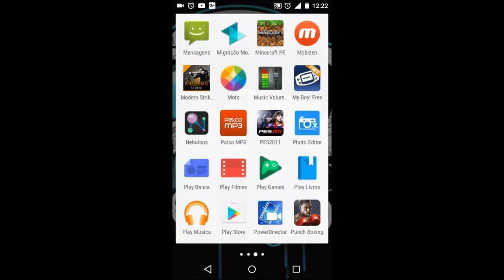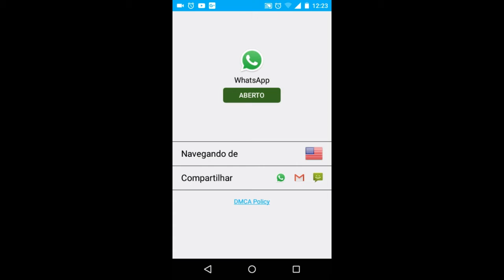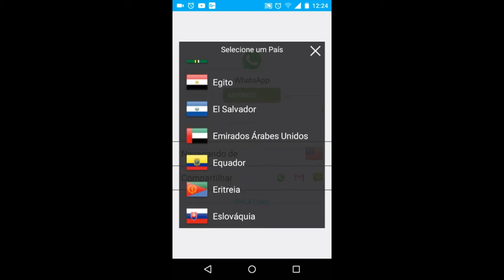Tutorial: Como Desbloquear o Whatsapp!!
🌀Descrição🌀

Olá Eu Sou o Blumaster Gamer é Trago Para Vocês o Melhor Conteúdo de CF Mobile para Você .Irei trazer Também Outros vídeos de outros jogos para vocês por enquanto o CF é o jogo oficial do Canal é eu sempre estarei trazendo para vocês

Quer Falar Comigo Me Adicione no WeChat: HenriqueBlumaster

Meu Nick no CF[Mobile]: LiivreSou

Meu Clã No CF[Mobile]:MecNario

Rede Sociais :

Em Andamento⚠

Não Leiam isso ;-;